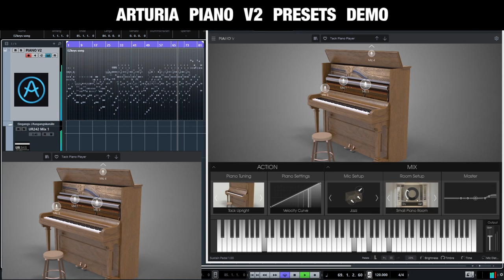arturia piano v2 demo presets complete playthrough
In this demo video, all currently included presets are played. The modeled piano studio contains: Grand Pianos (American, Japanese, German, Pop), Upright Pianos (Classical, Jazz, Pop, Piano-Bar, Tack) and special models Plucked Grand, Glass Grand and Metal Grand.

Arturia Piano V2 comes with a total of 88 presets including "default". Presets are being played in alphabetic order.

There are several presets that do not really fit the picked MIDI like "American Plucked" due to the missing sustain or "American Grey Road" due to the room setup settings. Switching to the next preset does not depend on the number of bars. I haven't evened out loudness differences. And there are differences! ;-) I very much hope that I have found MIDI patterns and created an arrangement that allows you to really listen to all the presets without getting bored.

My favourite presets are: American Classic, American Concert and Concert D, American Jazz Wide, American Large and Small and Studio, American Verb Bright, Classical Jazz Record. Classical U3 Studio, German Grand Intimate, German Jazz Wide, German Large Studio, German Small Room, Glass Grand Concert, Japanese Grand Solo, Japanese Init, Japanese Jazz Wide, Japanese Studio, Jazz Player, Metal Fantasy, Metal Piano Clean, Plucked Grand, Pop Clean Studio, Pop U3 Player, Tack Piano Player.

The used MIDI is a mix of several Toontrack EZkeys MIDI patterns.

AV recording with OBS software and Steinberg UR 242 Loopback function.

Fun fact:
As far as I know, there are no license transfer fees when you want to resell an ARTURIA software license.